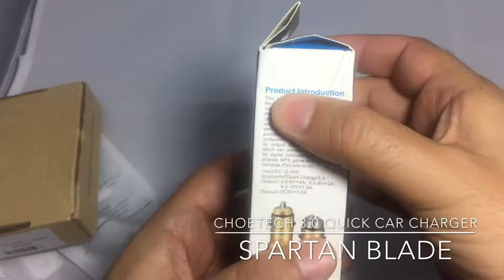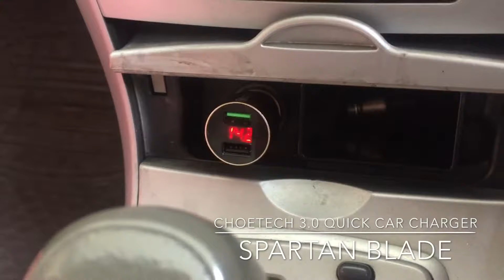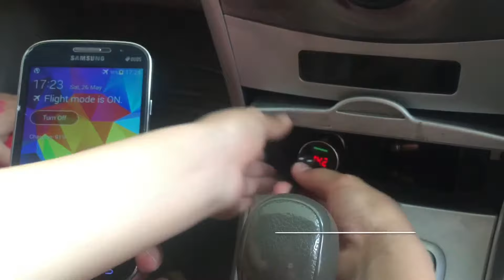CHOETECH Universal 30W Dual USB Car Quick Charge 3.0 Emergency Hammer Mobile Chargers ALIEXPRESS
CHOETECH Universal 30W Dual USB Car Charger Quick Charge 3.0 Emergency Hammer Mobile Phone Chargers For All Smartphone

Item specifics
Model Number:Car ChargerQuality Certification:FCC,RoHS,CEBrand Name:CHOETECHOutput:9V-12V/1.5APower Source:Car Lighter SlotType:Car ChargerSupport Quick Charge Technology:Qualcomm Quick Charge 3.0Compatible Brand:UniversalOutput Interface:USBUSB Ports:2Input:12-24V/5AOutput 1:3.6V-6.2V/3A, 6.2V-9V/2A, 9V-12V/1.5AOutput 2:5V/3APower:30WFeatures:Emergency Hammer Car Charger
Product Description
950_350HTB15lK2h4rI8KJjy0Fpq6z5hVXarSMT0008
Features:
1.Dual smart USB ports, built-in smart charging IC with 30W total output power, can simultaneously charge any two devices, providing your devices optimal charging efficiency automatically.

2.With advanced and efficient USB charging technology-- Quick Charge 3.0, can charge QC3.0 enabled devices up to 4X faster than standard chargers.

3.Made of premium aluminum and stainless steel. The charge is not only a car charger, but also a safety window hammer for escape by the accident. In an emergency the top material of the charger will break the car window easily allow a safe exit.

4.Compatible with nearly all Android & iOS mobile phones, tablets and other USB enabled devices.

5.Over-current, over-charging, short-circuit protection will make the charge safely, without any risk of overheating or damaging your devices.

6.With LED digital display, it can indicate the car voltage number when plugged into a car and indicate current number when connect charging devices.

7.With DC 12V- 24V input, compatible with almost all car truck and van.

8.Compact and lightweight design, ideal choice for car travel.

Specifications:
Input: 12V-24V
Output 1: 3.6V-6.2V/3A, 6.2V-9V/2A, 9V-12V/1.5A
Output 2: 5V/3A
Power: 30W
Size: 76mm*29mm*29mm
Material: Aluminium Alloy
Available Color: Gold
Net weight: 50g

Note: To ensure best performance, we strongly recommend using the original cable of your device.

Package Includes:
1 x 30W Dual USB Car Charger